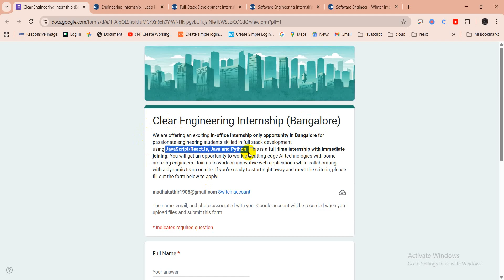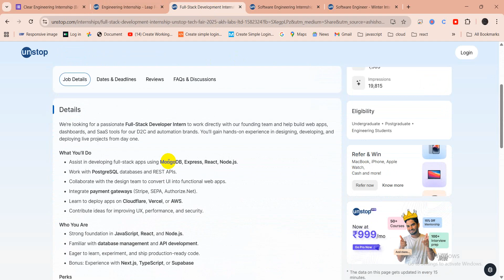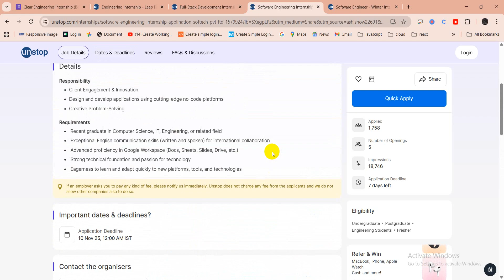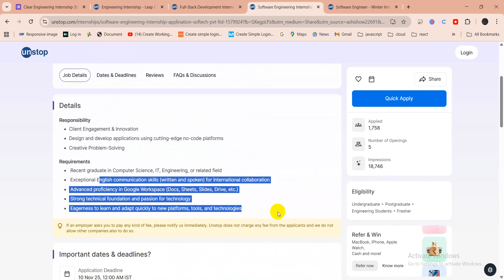Best Internships 2025 Tamil |Full Stack Internships 2025 | Paid Internships with Stipend | React JS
Best Internships 2025 Tamil | Winter Internships 2025 | Paid Internships with Stipend | React JS

📌 Career Growth 360 – Your daily dose of job updates, internships, and free learning resources in Tamil!

🎓 Whether you're a college student, a fresher, or someone looking to kickstart your IT career, this channel is made just for you.

🔔 What You’ll Find Here:

🎯 Latest fresher jobs 2025 (IT & Non-IT)
💼 Internships for students with or without stipend
📚 Free online courses with certificates
🏢 Off-campus & walk-in drive alerts
🛠️ Job search tips & resume building guidance
💡 Career guidance in Tamil
📅 Weekly placement updates and company hiring news
🗣️ All content is explained clearly in Tamil so that every student can understand and grow!